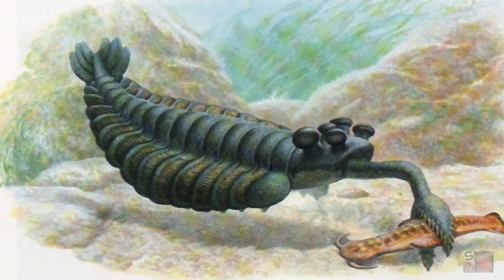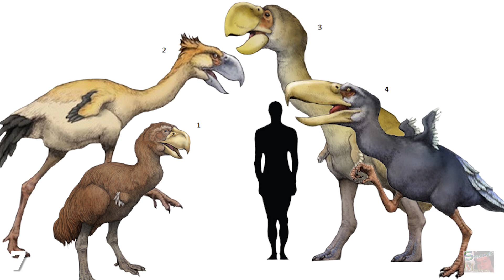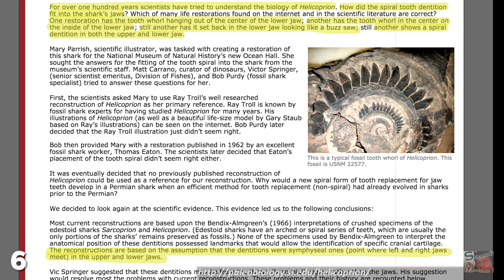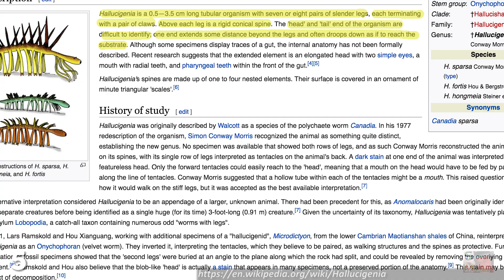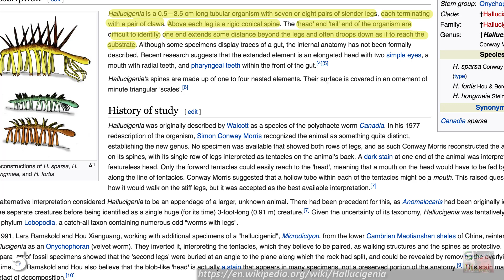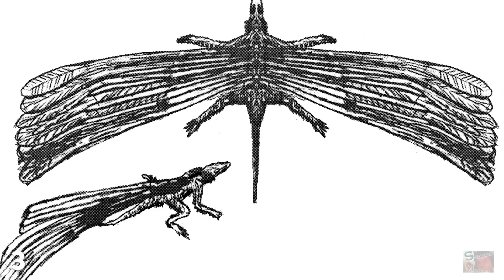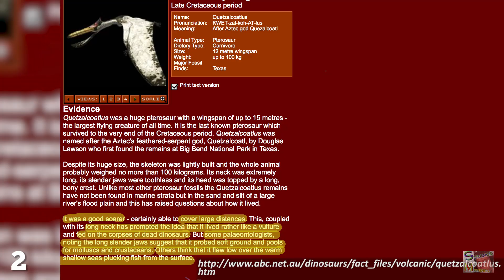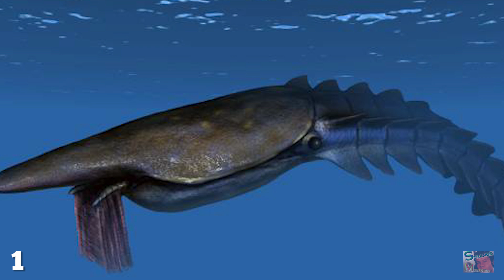Top 7 INSANE Ancient Creatures - Discoveries of a Rare Unknown New Species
The top rare and strangest mysteries and interesting that human beings have gone to the trouble of inventing instead of making findings strange, insane, intense, unknown, and mythical beasts like the Minotaur, the Chimera and Sarah Jessica Parker, when in truth there were already some really weird creatures and species beneath our feet the whole time, in the form of fossils and skeletons. Narration provided by JaM Advertising New Mexico a creature's nickname is the Terror Bird you know you're dealing with something nasty; and the Cenozoic Era Phorusrhacidae were precisely that and then some.This ancient shark-like fish burst into existence 290 million years ago, and I think it's a pretty miraculous animal for two main reasons; first, it managed to survive the Permian-Triassic extinction which killed off 96% of all marine life, and second…well it's that bad-ass under-bite isn't it. It's certainly not hard to imagine how this fella got its name, because it looks like someone tripped balls and drew a detailed depiction of Godzilla's junk. The Opabinia single-handedly proves that Mother Nature has been messing with us since long before she got drunk and made the Mongoose. These creatures, which lived on the sea-floor around 500 million years ago, were considered a joke when they were first presented to scientists in 1972. It is now widely believed that dinosaurs were once covered in a layer of delightful feathers, but they weren't the first reptiles to achieve this, with one of the earliest being the flamboyant Longisquama. I don't know how big you imagined ancient flying dinosaurs like the Pterodactyl would be, but I had no idea they could give giraffes a run for their money in the long neck stakes. I'm not entirely sure how a lobster and a whale would be able to get their freak on, but if they could, the result would surely be this demented prey bigfoot analysis